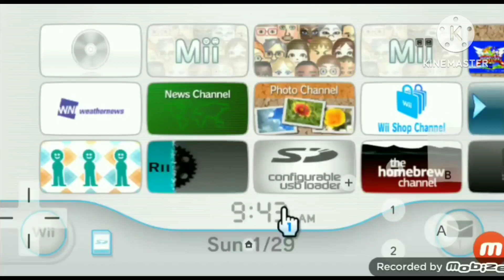Wii User Agreement Custom Picture & Custom User Agreement Background Test!